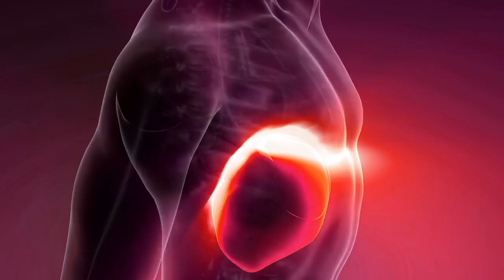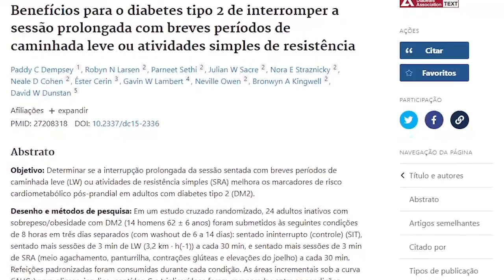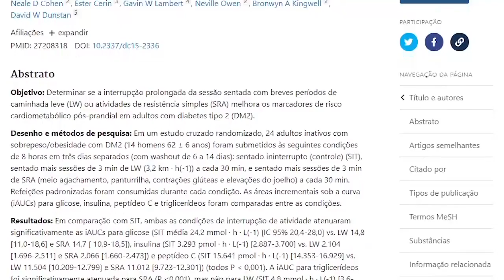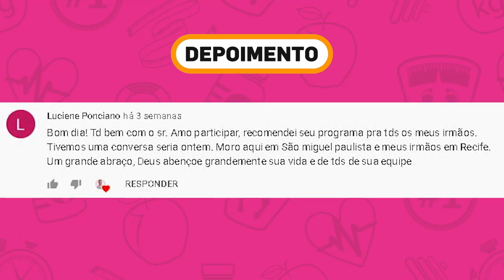Faça ISSO De MANHÃ Para DERRUBAR a GLICOSE 😃👍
➡️ Quer SABER MAIS sobre alimentação inteligente e nossa linha de suplementos que ajudaram mais de 80.000 pessoas a controlar e até mesmo reverter a diabetes?
➡️ Quer SABER MAIS sobre o suplemento VITAQ10?
➡️ Quer SABER MAIS sobre o suplemento Multicalcium?

Neste vídeo quero dar dicas valiosas para você que é diabético ou pré diabético derrubar logo pela manhã sua glicose, diminuir os níveis de glicemia e começar o dia com muita saúde.

A glicose no sangue tende a ser mais alta pela manhã naturalmente, isso acontece porque tem alguns órgãos no corpo que precisam começar o dia com a glicose em pequenas quantidades, tão pequenas que você não precisa ingerir essa glicose, o próprio fígado já produz essa quantidade assim como o cérebro que precisa de algumas gramas de glicose, mas ele se da muito melhor com gorduras saudáveis, porém a glicose é como se fosse um aditivo que ele precisa para começar a funcionar bem.

Se você segue uma alimentação inteligente, uma alimentação de baixo carboidrato e uma alimentação rica em proteínas de alto valor biológico você tende a ter a glicose um pouco mais alta pela manhã.

Comece o dia tomando o café que eu chamo de café turbo, o café turbo nada mais é do que um café de qualidade com uma ou duas colheres de óleo de coco e uma pitada de canela. Se você não gosta de café tenta tomar um pouco de óleo de coco puro pela manhã.

Se você sente fome pela manhã, faça um suco de limão com algumas gotas de stevia e faça aquela omelete caprichada com carnes, sardinha, atum, tomate, couve faça a combinação que você achar melhor com esses alimentos. Só não tome sucos concentrados como laranja e manga pois pode inflamar o seu fígado.

Aprenda a testar os alimentos e descobrir as porções certas para você.

Outra dica, se você não quer a glicose alta pela manhã evite tomar leite, comer pão, bolacha, biscoito de água e sal, bolos e tudo que tenha açúcar.

Educação alimentar é arma mais poderosa que o diabético pode ter na vida para poder cuidar da saúde, prevenir complicações e reduzir medicações. A educação inteligente salva vidas!

Se você é diabético e deseja emagrecer vá na academia, faça musculação é de extrema importância também, musculação é poderosa pra baixar a glicemia ao longo do dia!